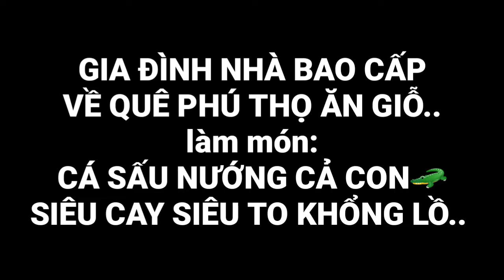CÁ SẤU NƯỚNG NGUYÊN CON, SIÊU CAY 🌶, SIÊU TO KHỔNG LỒ .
Mô hình cafe đang thiên về phong cách hoài cổ.. thoáng ấm cúng hoài niệm .. hà nội chỉ duy nhất 1 KIÊN BAO CẤP chuyên Tư vấn. Phục hồi các điểm làm ăn sa sút vắng khách..Thiết kế . Thi công . Xây dựng , setup , hợp tác , nhượng quyền thương hiệu : Cafe bao cấp mậu dịch...Xây dựng các homestay..Đào tạo pha chế cafe đá xay . Trà hoa .  trà sữa.. Đào tạo nấu ăn các món thời kỳ bao cấp.. các món ăn âu á.. cháo sườn niêu, cơm vp..vv..
Thu mua bán trao đổi cung cấp..các loại bàn ghế, cửa, tủ , trạn bát,  vật dụng gia dụng chế độ cũ. Hòm đạn, súng, ống nhòm, cờ xí, .. , baton..Đồ lính.. đồ thời bao cấp.. đồ phế thải..càng cũ càng tốt thu mua với giá cao.. lh mr kiên bao cấp . Phây búc , ra nô, riu tu bi qua số ten :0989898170. Chuyên sản xuất cả quán bán cho thợ và chủ giá rẻ. Bao giá trên toàn quốc.Khoa Cà Phê Thời Bao Cấp là 1 Đơn vị chuyên môn thiết kế thi công quán cà phê hoài cổ  thời kỳ bao cấp. Trà chanh, trà hoa.. setup đào tạo sản xuất cả quán cà phê hoài cổ thời bao cấp bán cho anh em thợ và chủ giá rẻ. Lh:
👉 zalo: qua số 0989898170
🏧 Nguyễn đình kiên. Stk: 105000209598. Vietin bank chi nhánh ba đình.
🏪 Hoạt động 24/7 tại: 395 Xuân Đỉnh, Bắc Từ Liêm, Hà Nội.
☎️ hotline: 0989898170Hà Nội chỉ duy nhất 1 Kiên Bao Cấp chuyên : tư vấn thiết kế thi công xây dựng : các homestay. Các quán cafe hoài cổ thời kỳ bao cấp. Phục hồi các quán cafe làm ăn sa sút vắng khách . Đào tạo pha chế các loại nước giải khát cafe sinh tố nước ép cafe đá xay. Trà hoa trà đạo. Trà sữa dingtea. Đào tạo các món ăn âu á.. các món ăn trong thời kỳ bao cấp.. Thu mua, trao đổi đồ cũ. Đồ lính ... Nhận đối tác hợp tác.. sang nhượng các thương hiệu bản quyền. Tìm mặt bằng phát triển . Lh để biết rõ ( facebook, zallo, viber, fanpage ) 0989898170..
 Văn phòng đại diện : Cafe Khoa Bao Cấp 395 Xuân Đỉnh Quận Bắc Từ Liêm Tp Hà Nội.

  Tư vấn. Phục hồi các điểm làm ăn sa sút vắng khách..Thiết kế . Thi công . Xây dựng , setup , hợp tác , nhượng quyền thương hiệu : Cafe hoài cổ thời kỳ bao cấp. Xây dựng các homestay..Đào tạo pha chế cafe đá xay . Trà hoa .  trà sữa.. Đào tạo nấu ăn các món thời kỳ bao cấp.. các món ăn âu á.. cơm vp 123..
Thu mua bán trao đổi cung cấp..các loại bàn ghế, cửa, tủ , trạn bát,  vật dụng gia dụng chế độ cũ. Hòm đạn, súng, ống nhòm, cờ xí, .. , baton..Đồ lính.. đồ thời bao cấp.. đồ phế thải..càng cũ càng tốt thu mua với giá cao.. lh mr kiên 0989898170.